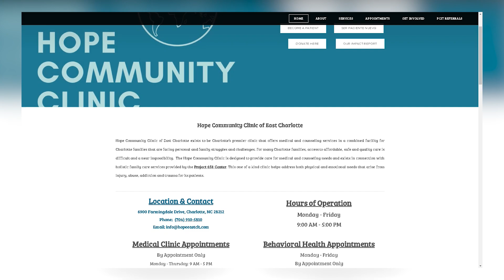Clínicas de Bajo Costo: Hope Community Clinic | La Coalición Latinoamericana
⚕️ ¡Cuida tu salud con Hope Community Clinic!

Gracias a los programas de ayuda de Hope Community Clinic, los miembros de la comunidad sin seguro en Carolina del Norte tienen la oportunidad de recibir tratamiento médico tradicional, así como apoyo emocional a través de servicios de asesoramiento.

🔔 Agradecemos el apoyo incondicional de AVC Alianza de Venezolanos en Charlotte y Sobrevivientes de Cancer-Renacer por hacer posible la difusión de las Clínicas de Bajo Costo para toda Carolina del Norte.

Juntos, construyamos un futuro más saludable. ☺️